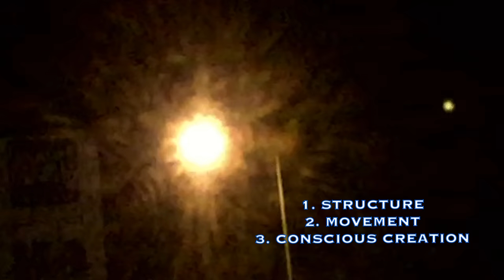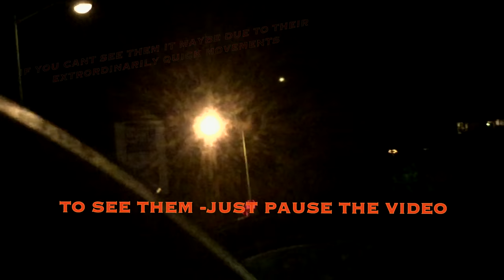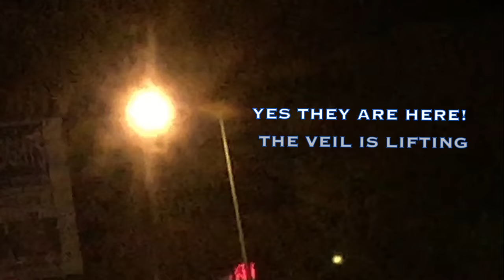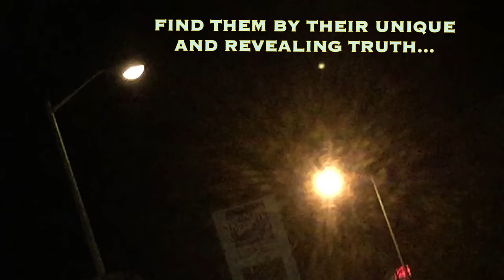DEMONS EXPOSED: They live and hide in the light!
This is the first video in my exposed series where I will reveal either a new or unique phenomena or expose a new thing or characteristic of the supernatural world. In DEMONS EXPOSED, I reveal how demonic entities reside and use light. In this instance, they are connected to an ordinary streetlight and by their presence... the pairing of the 2 (Demons & Streetlight) creates an extraordinary sight to experience. I hope everyone enjoys this video and can put aside their preconceived ideas and see this unbelievable aspect of our reality for what it really is. GOD BLESS and please be well.